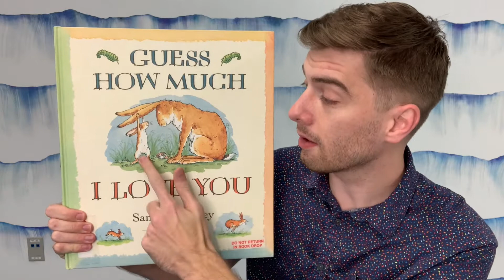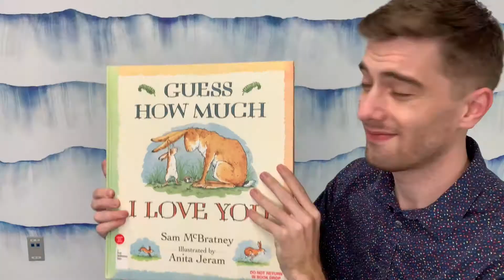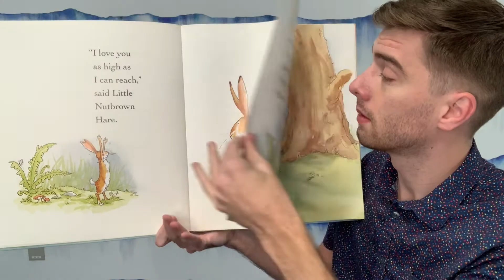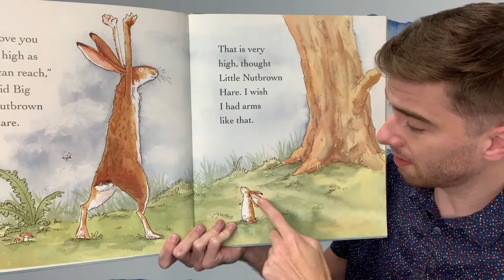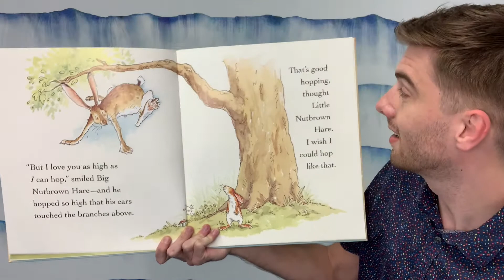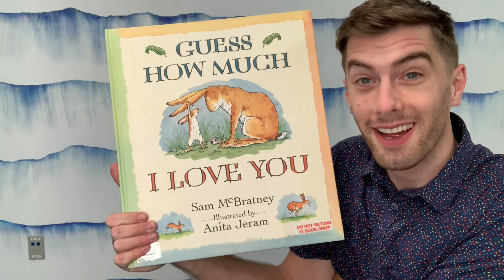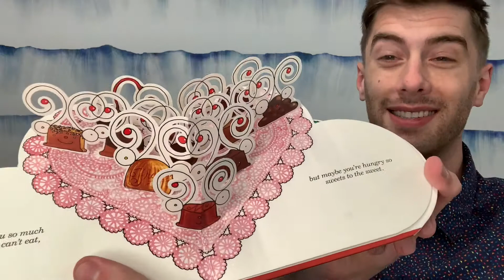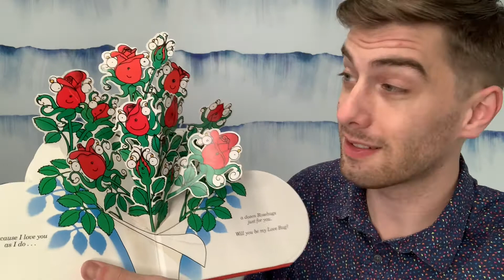Toddler Time - Valentine's Love!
Will you be Mr. Jim's Valentine?  Join him for a Toddler story time with picture books, songs, and sign language about love and Valentine's Day.  Our hearts are full!